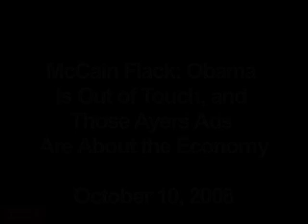McCain Flack: It's Obama Who's Out Of Touch